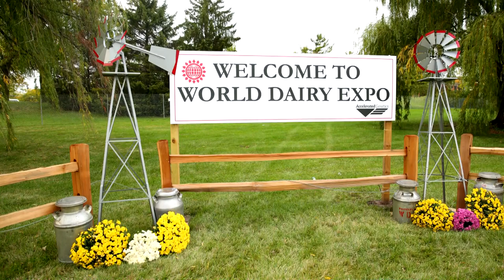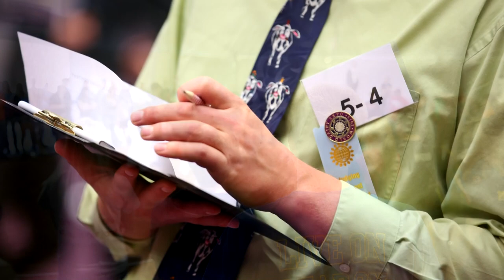WDE Promo Video 2014